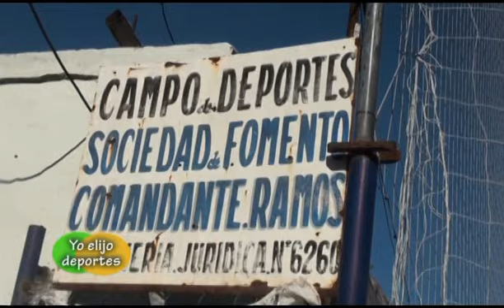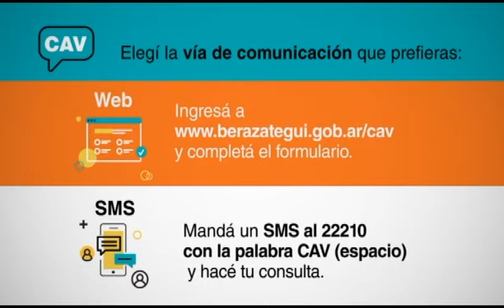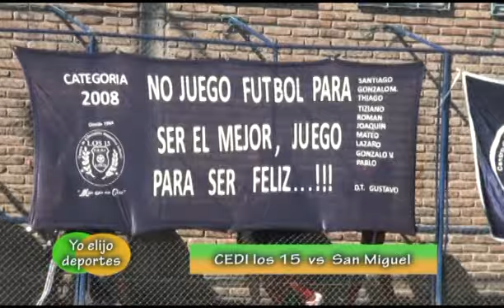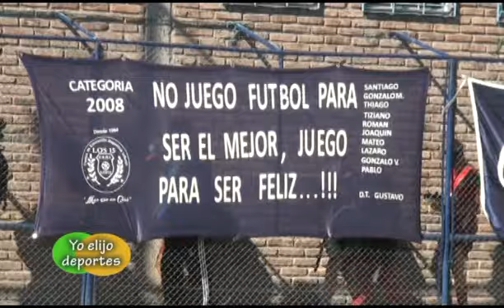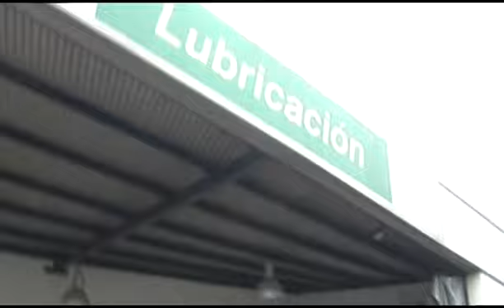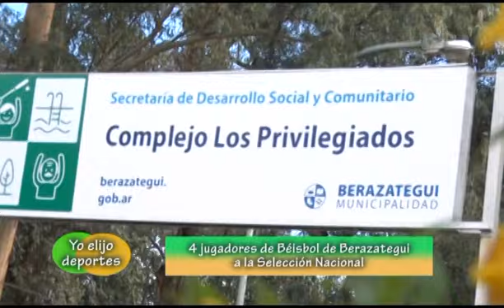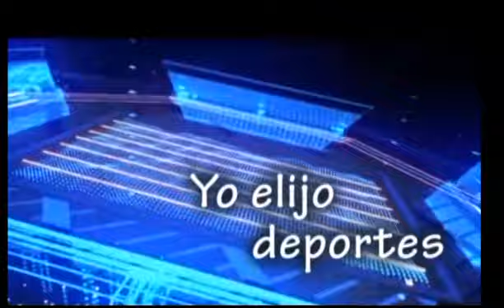Mas torneo Evita, mas emoción, mas chicos jugando, en Yo elijo deportes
Centenares de jugadores infantiles, centenares de familias, directivos, técnicos, árbitros  y funcionarios, desfilaron una vez mas por las canchas donde se disputó una nueva fecha de los Torneos Evita. Estuvimos alli y le trajimos muchos testimonios